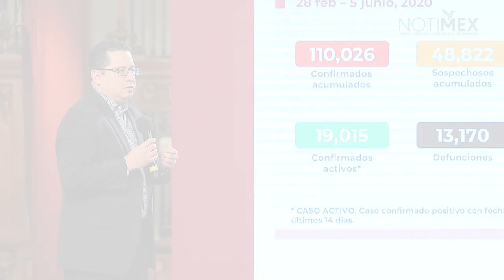Corte Informativo 06-06-2020